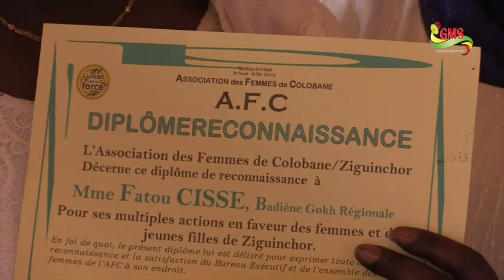ZIGUINCHOR LE QUARTIER COLOBANE REND HOMMAGE AU BADIENU GOKH REGIONAL